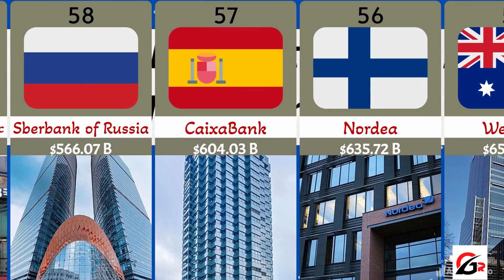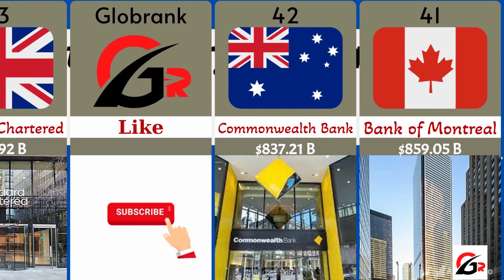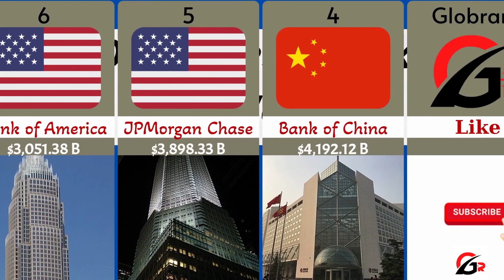Largest Banks in the world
"World's Largest Banks: A Comprehensive List"
Global Banking Leaders 2023
Largest international banks
Top financial institutions worldwide
Major global banks ranking
World's biggest banking giants
Largest banks by assets 2023
Top banks on a global scale
Leading worldwide financial firms
Banking industry titans list
Ranking of the largest banks globally
Largest banks
Global banking
Top finance firms
Global banking leaders and their assets
Comprehensive list of largest banks worldwide
Top financial institutions by size 2023
Ranking major global banks by assets
Explore the world's biggest banking giants
2023's largest banks in the global market
Top banks by total assets and influence
Leading worldwide financial institutions list
In-depth analysis of global banking titans
Ranking the largest banks on a global scale
International banking giants and their reach
Breakdown of the world's biggest banks 2023
Unveiling the largest banks by total assets
Insights into major players in the banking industry
Global finance: Largest institutions revealed
Top-ranking banks in the world 2023
Banking giants: Key players on the global stage
World's largest banks and their significance
Discovering the major financial institutions list
Largest banks globally: A comprehensive overview
In-depth look at the world's biggest banking leaders
Analyzing the top financial firms on a global scale
Uncovering the giants in international banking
Comprehensive guide to the largest banks 2023
Global banking industry: Largest players identified
Top-ranking financial institutions worldwide
Largest banks 2023
Global banking leaders
Top financial institutions
Major banks ranking
World's biggest banks
Banking giants 2023
Top banks by assets
Global finance leaders
International banking ranking
Largest financial institutions
Banking industry overview
Global market banks
Financial giants list
Largest banks by size
Top-ranking global banks
Major players in finance
World finance leaders
Top assets banks 2023
Global banking industry
Banking titans 2023
Worldwide financial leaders
Largest banks by influence
Global banking analysis
Top banks worldwide
Banking powerhouses 2023
Largest institutions list
World's top banks
Global banking insights
Financial leaders ranking
Largest banks breakdown

Breaking down the largest banks by total assets
Examining the influence of major global banks
World's biggest banks: A detailed examination
International financial leaders and their rankings
Largest banks by assets: Global perspective
Overview of major banking giants and their impact
2023's top financial institutions worldwide
Ranking the largest banks in the global market
Analyzing the influence of major global players
Global banking landscape: Largest institutions listed
Unveiling the largest banks by global reach
A comprehensive look at the world's biggest banks
Top banks by total assets and market dominance
Leading worldwide financial institutions in 2023
Examining the reach of major global banking giants
World's largest banks: Key players identified
Comprehensive guide to the largest banks by size
Global finance: Ranking the major banking players
In-depth analysis of the world's biggest banking leaders
Analyzing the significance of major financial institutions
Ranking the top financial firms globally 2023
International banking giants: A detailed examination
Exploring the largest banks by total assets 2023
Understanding the influence of major global banks
World's biggest banks: A comprehensive overview
Examining the top financial institutions on a global scale
Breaking down the largest banks by total assets and reach
Unveiling the giants in international banking in 2023
Comprehensive guide to the world's largest banks and their impact
Ranking the largest banks in the global market and their significance
Analyzing the influence and reach of major global players in finance
Global banking landscape: A comprehensive look at the largest institutions
Understanding the impact of major financial institutions on the global economy
Examining the reach and dominance of major global banking giants in 2023
World's largest banks: Key players and their role in the international financial system
Comprehensive guide to the largest banks by size and market influence
Global finance: Ranking and examining the major banking players
In-depth analysis of the world's biggest banking leaders and their strategies
Analyzing the significance of major financial institutions in shaping the global economy
Ranking the top financial firms globally in 2023 and their contributions
International banking giants: A detailed examination of their operations and impact
Exploring the largest banks by total assets in 2023 and their global influence
Understanding the influence of major global banks on economic stability
World's biggest banks: A comprehensive overview of their roles and responsibilities.
International banking

Major players
World finance list
Leading banks